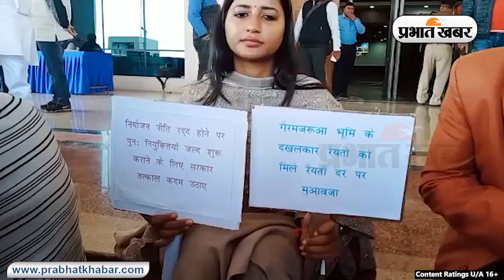Jharkhand Assembly : अम्बा प्रसाद ने कहा, नियोजन नीति का हल निकाले सरकार | Prabhat Khabar